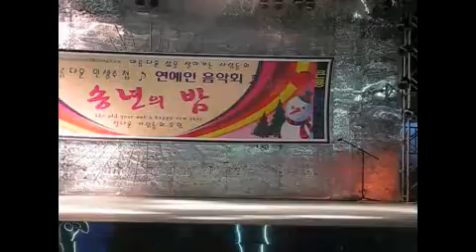가수신성자 사랑은꽃바람♡꽃타령 큰룡꿈의음악여행콘서트 2014만추향연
가수야화 매화같은여자 흑산도아가씨 큰룡꿈의음악여행 2014가을의향연